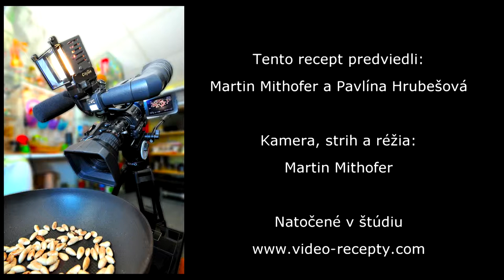Polievka so špikovými knedličkami - videorecept